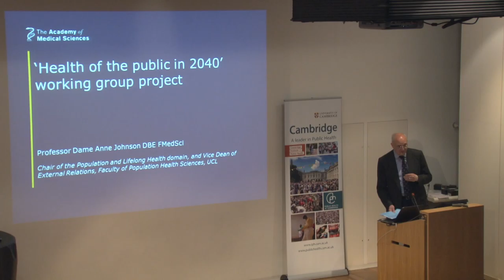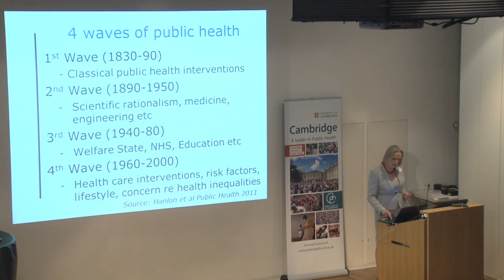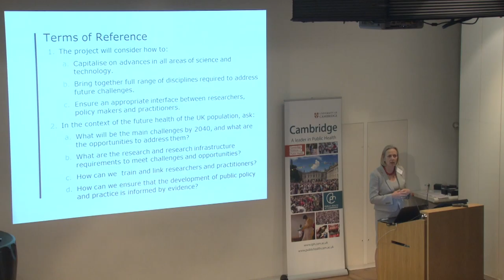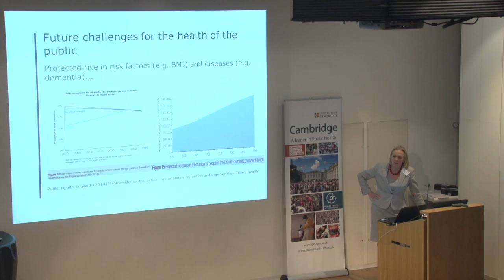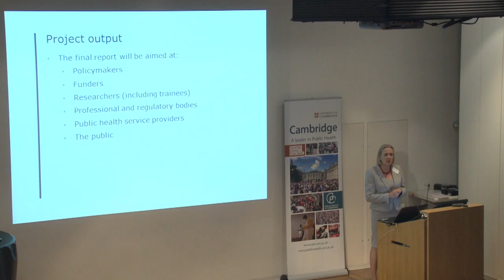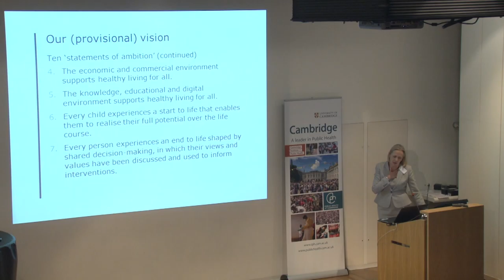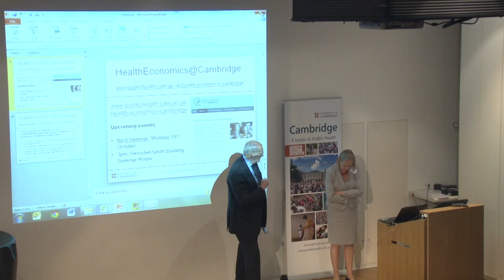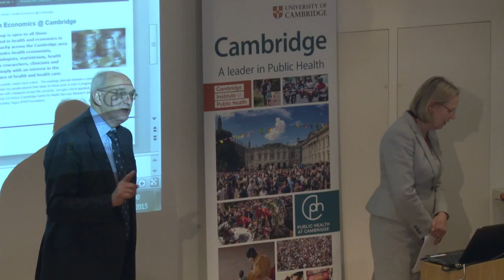Showcase 2015: Keynote - Professor Dame Anne Johnson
With introduction from the University of Cambridge Vice-Chancellor Professor Sir Leszek Borysiewicz